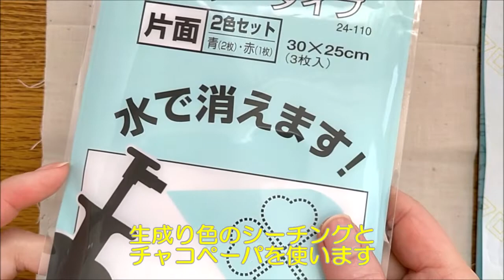ふわふわ刺繍 くまのプーさん はじめてのフリーステッチング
少しずつフリーステッチングにもなれてきました。
フープ（枠）を回すよりも、
ペン先を回した方がやりやすいと思いました。

今回は6本どりの針先を使ってみます。
もう少しみっちりと刺していった方が、
プーさんも可愛くなったかも、と反省。

道具　フリーステッチングニードル（クローバー）
　　　フリーステッチングフープ（クローバー）
　　　フリーステッチングスタンド（クローバー）
　　　チャコペーパー（クローバー）

材料　シーチング生地
　　　刺繍糸
　　　ボンド（100均）